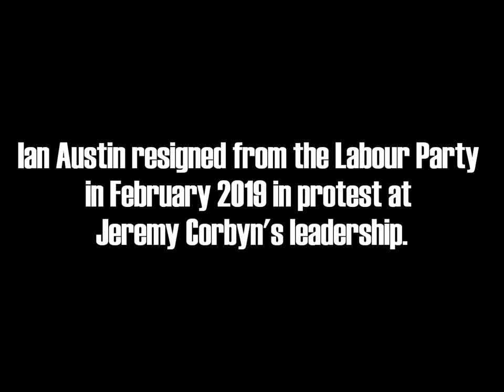Ian Austin & His Crusade Against Jeremy Corbyn